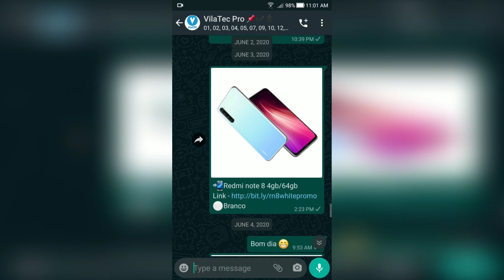Qual a MELHOR RESOLUÇÃO pra POSTAR STORIES no ANDROID?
No vídeo de hoje vou te falar qual a melhor resolução pra você postar Stories no insta. Testei na prática e vou te mostrar os resultados.